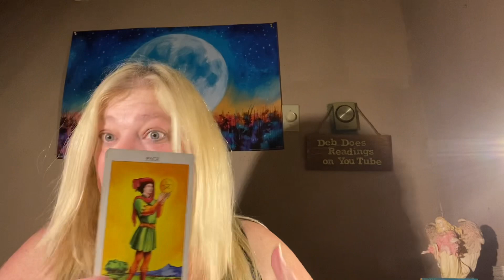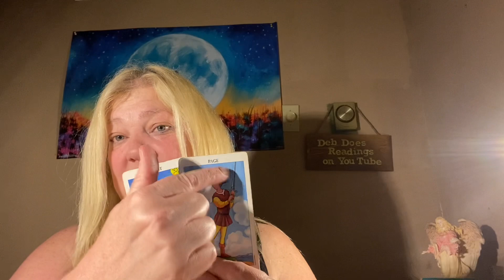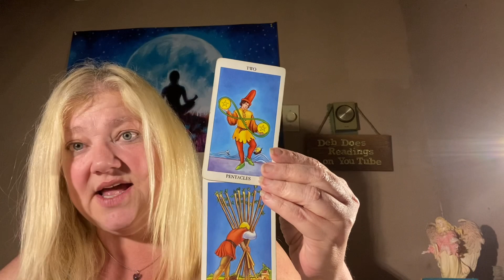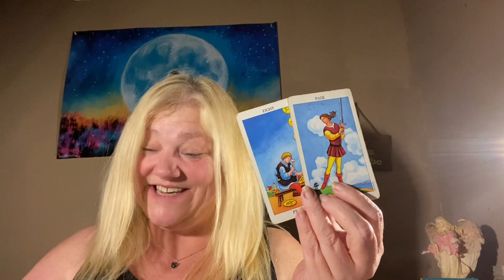WEEKEND MESSAGE APRIL 8-10, 2022 SHOCKING 😳💖